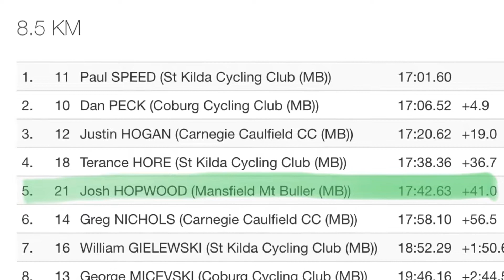Josh Hopwood's return to racing.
The Juggernaut makes a return to competitive racing after having a break to focus on being a dad. First up on the race calendar is the VRS Humevale Individual Time Trial.